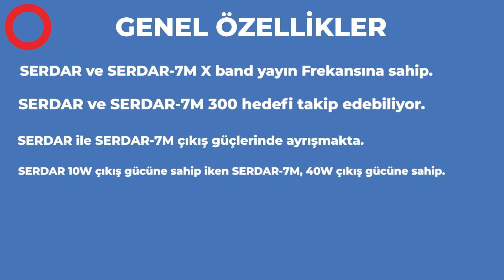TÜRK SAHİLLERİNİ GÖZETLEYEN RADAR: SERDAR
Denizlerde farklı amaçlar için farklı radarlar kullanılıyor. Kullanılan bu radarlara  Hava Arama Radarı, Atış Kontrol Radarı ve Seyrüsefer Radarları örnek olarak verilebilir. Sahilleri izlemek amacıyla da ASELSAN, SERDAR sahil gözetleme radar ailesini geliştirdi.